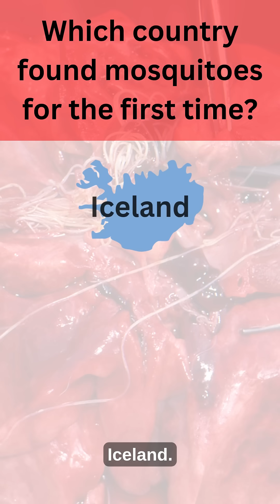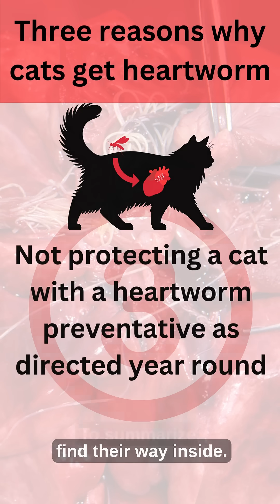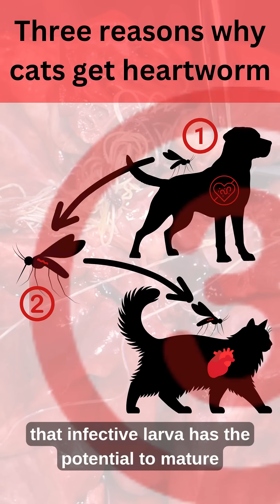Mosquitoes where?!🦟 3 Reasons Why Cats Get Heartworm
Mosquitos are be found in places they have not been before.🦟Climate change is allowing parasites to stay active longer and expand their geographic locations.🌍 That puts cats at higher risk for parasites like fleas, ticks, intestinal worms, and even heartworm.😿

👉 Click the link to watch the full video — where I’ll break down heartworm disease in cats, what a heartworm does in a cat, how we diagnose heartworm, and how we prevent heartworm in cats.